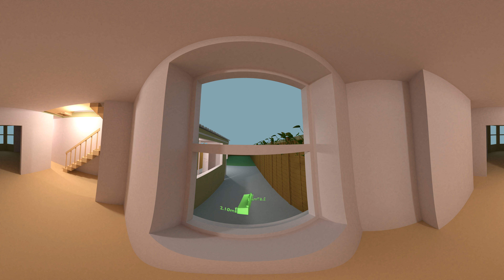test v7 injected